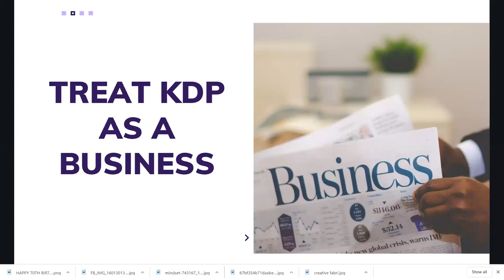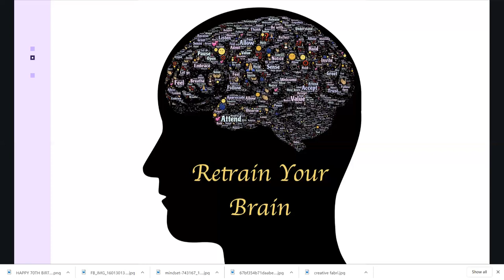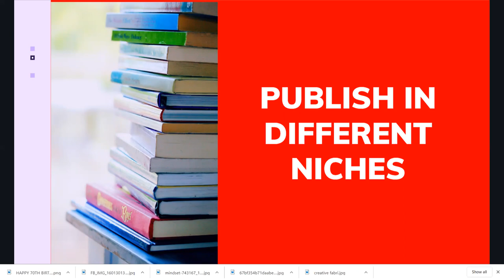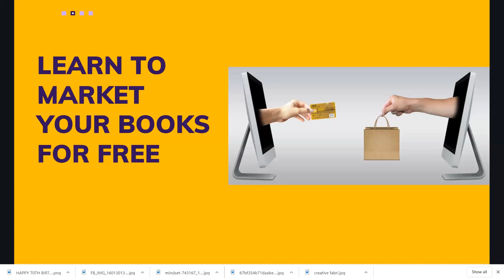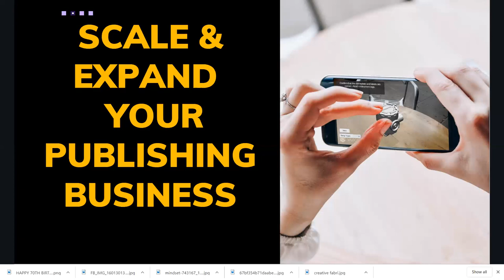🔥 How to succeed in KDP For 2021- Amazon KDP Niche research for low content books “KDP" (Amazon)